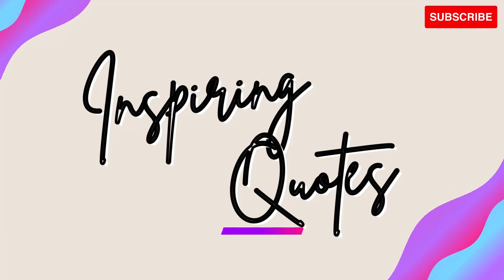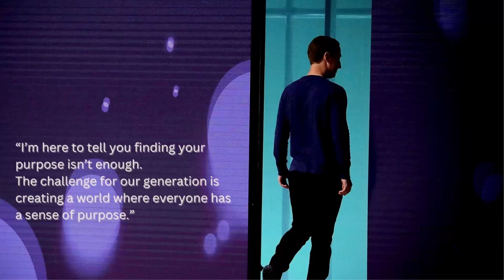Facebook founder Quotes which are better known in youth to motivate and inspiring you.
Mark Zuckerberg, in full Mark Elliot Zuckerberg, (born May 14, 1984, White Plains, New York, U.S.), American computer programmer who was cofounder and CEO (2004– ) of Facebook, a social networking Web site.

After attending Phillips Exeter Academy, Zuckerberg enrolled at Harvard University in 2002. On February 4, 2004, he launched thefacebook.com (renamed Facebook in 2005), a directory in which fellow Harvard students entered their own information and photos into a template that he had devised. Within two weeks half of the student body had signed up. Zuckerberg’s roommates, Dustin Moskovitz and Chris Hughes, helped him add features and make the site available to other campuses across the country. Facebook quickly became popular as registered users could create profiles, upload photos and other media, and keep in touch with friends. It differed from other social networking sites, however, in its emphasis on real names (and e-mail addresses), or “trusted connections.” It also laid particular emphasis on networking, with information disseminated not only to each individual’s network of friends but also to friends of friends—what Zuckerberg called the “social graph.”
In the summer of 2004 the trio moved their headquarters to Palo Alto, California, where Zuckerberg talked venture capitalist Peter Thiel into giving them seed money. Zuckerberg dropped out of Harvard to concentrate on the fledgling company, of which he became CEO and president. In May 2005 Facebook received its first major infusion of venture capital ($12.7 million). Four months later Facebook opened to registration by high-school students. Meanwhile, foreign colleges and universities also began to sign up, and by September 2006 anyone with an e-mail address could join a regional network based on where he or she lived. About that time Zuckerberg turned down a $1 billion buyout offer from Yahoo!, but in 2007 Facebook struck a deal with Microsoft in which the software company paid $240 million for a 1.6 percent stake in Facebook; two years later Digital Sky Technologies purchased a 1.96 percent share for $200 million. In 2008 Zuckerberg’s new worth was estimated at about $1.5 billion. After Facebook’s initial public offering (IPO) of stock in 2012, Zuckerberg’s net worth was estimated at more than $19 billion.